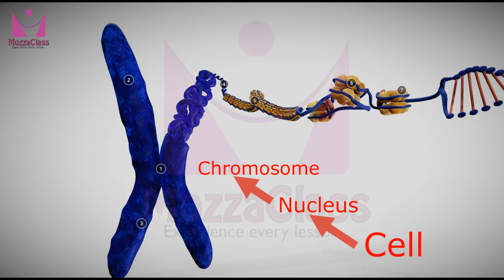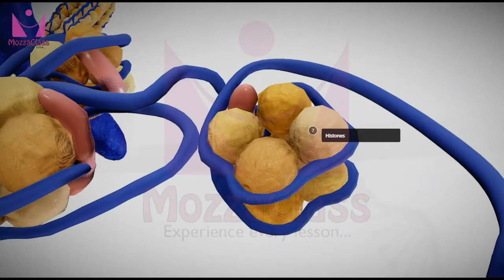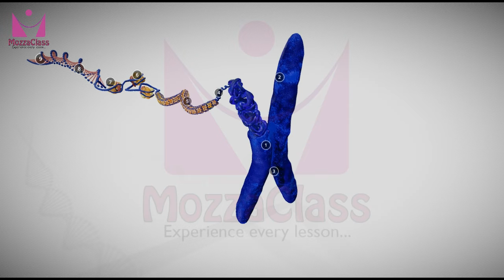#1 Biology Shorts:| Inside tour of the Chromosome ( It's Awesome😲 )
The Cell contains a nucleus which is a vital part of the cell.
Inside the nucleus, there is a Chromosome that contains the DNA(Deoxyribonucleic Acid).
Deoxyribonucleic acid is a molecule composed of two polynucleotide chains that coil around each other to form a double helix carrying genetic instructions for the development, functioning, growth and reproduction of all known organisms and many viruses.

কোষটোত এটা নিউক্লিয়াছ থাকে যি কোষটোৰ এক গুৰুত্বপূৰ্ণ অংশ।
নিউক্লিয়াছৰ ভিতৰত ক্ৰম'জম থাকে য'ত ডিএনএ (ডিঅক্সিৰাইবোনিউক্লিক এচিড) থাকে।
ডিঅক্সিৰাইবোনিউক্লিক এচিড হৈছে দুটা পলিনিউক্লিঅটাইড শৃংখলেৰে গঠিত এক অণু যি চাৰিওফালে কুণ্ডলী বহন কৰি ডাবল হেলিক্স গঠন কৰে, সকলো জ্ঞাত জীৱ আৰু বহুতো ভাইৰাছৰ বিকাশ, কাৰ্যকৰীতা, আৰু প্ৰজননৰ বাবে আনুবংশিক নিৰ্দেশনা ই বহন কৰি থাকে।